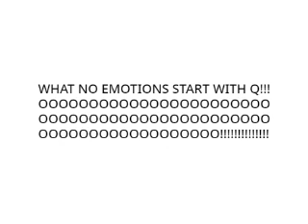Emotions With The Newborn Alphabet Lore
No Emotions That Starts With Q and X
Note: Like i Said Z is a Planet Not a Letter Person